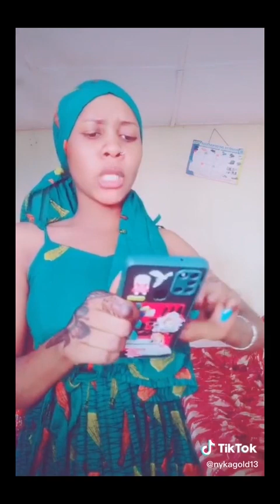KANY & PATRON JORDAN (COMPILATION 5)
VIVONS ET RIONS ENSEMBLE